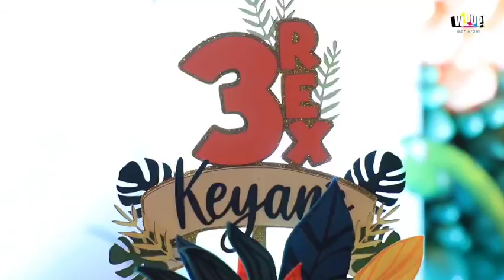Celebrate your kids birthday, the grand way!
WOOP! Trampoline Park and Game Zone is a state of the art entertainment and sports center in Surat, Mumbai and Chandigarh.

The place kids can’t get enough of! Let your kids dive into the pleasure of unlimited fun and joy.
Celebrate their birthdays, the grand way!

Bounce through the 'D' day excitment and enjoy only at Woop!

Woop! offers various adrenaline-filled experiences to relieve you from stress and bounce you back to life! Here, you hop, jump, fall, fly, slide, glide and so much more, all under one roof!
The trampoline park boasts attractions such as Dodgeball, Zorb Football, Ninja Course, Trampoline Basketball, Foam Pit, Wipe Out, Pro Trampoline, Spider Wall and much more. One can enjoy a session of thrill and adventure by jumping around all these fun activities and making it a paradise for adventure junkies!

Apart from Trampoline Park, Woop! also offers the city's best Game Zone, Bowling Alley and many more fun activities such as VR Arena, Zero Gravity Glide, Ball Pool, Rope Course, Wall Climbing.

Visit today:
WOOP! Surat
Near Decathlon, Dumas Road, Surat.

Visit WOOP! Mumbai
Andheri west, Mumbai

Woop! Chandigarh
Zirakpur, Singhpura, SAS Nagar
Punjab-140603